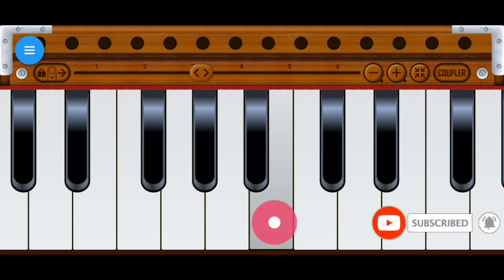Manike -Thank God Movie Song|Manike Song On Harmonium|Musical Amrit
Thanku so Much for supporting me